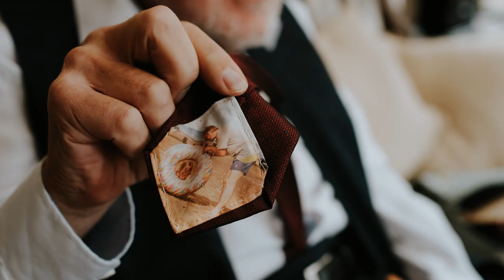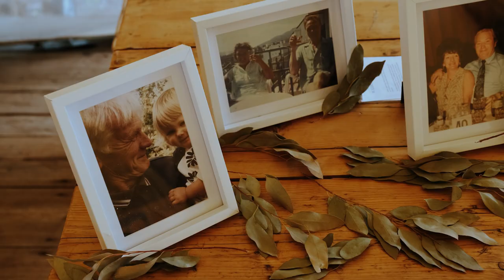Lauren & Adam / Bridal Barn